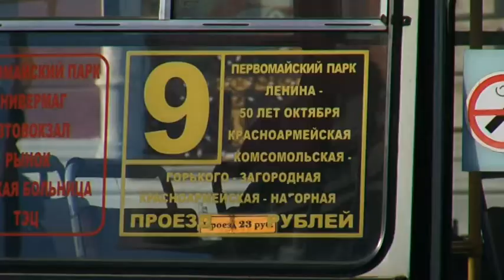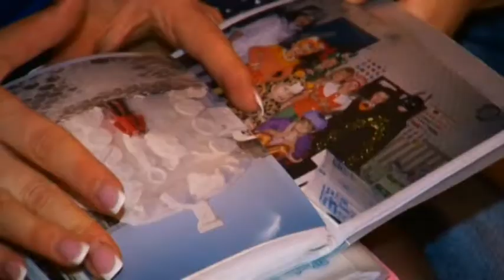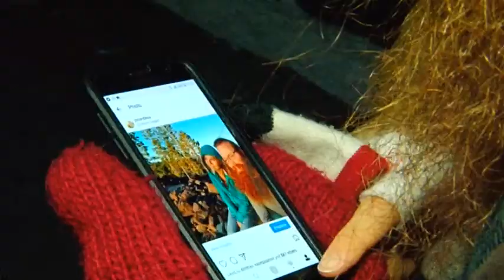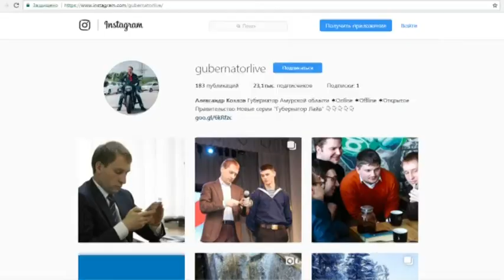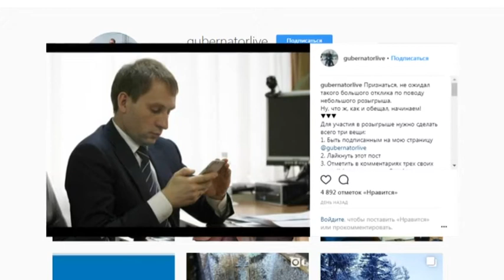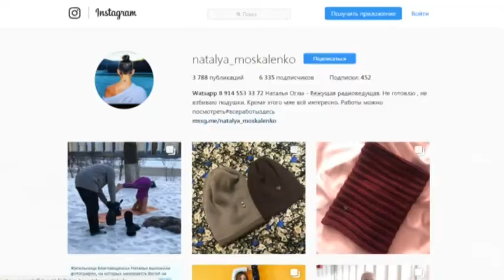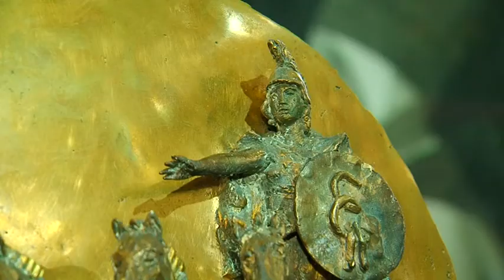Выпуск программы "Город" от 30.01.18